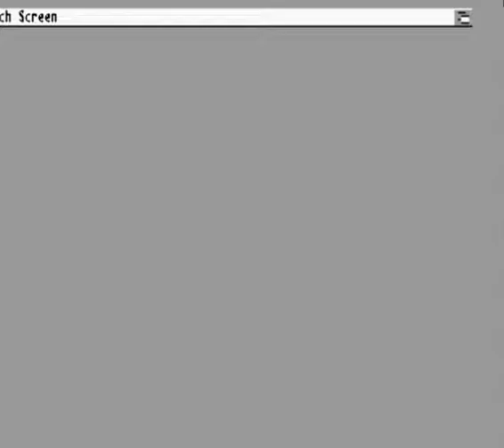Rygar AGA update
Finished upper and power panels, added timer and colour cycling.  Also included some copper gradients - see what happens when the timer reaches 0:00